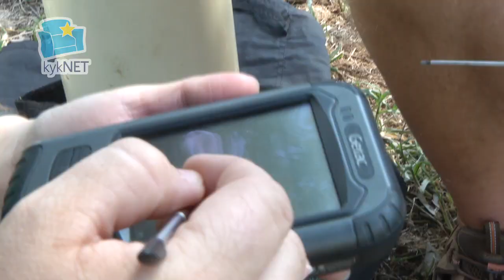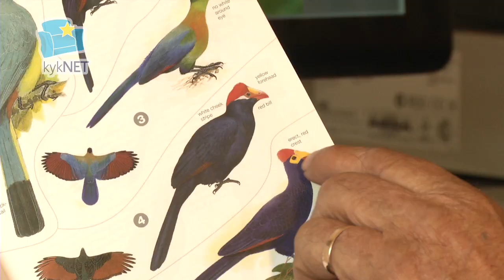Projek Aardwolf Episode 80 - Ground Hornbills Part 1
Projek Aardwolf - Episode 80 - Die ding omtrent eiers...
We visit the Kruger National Park with a team of Hornbill specialists from the Endangered Wildlife Trust to see how they monitor the nests and breeding of these endangered birds.